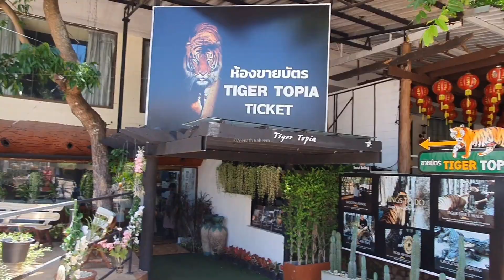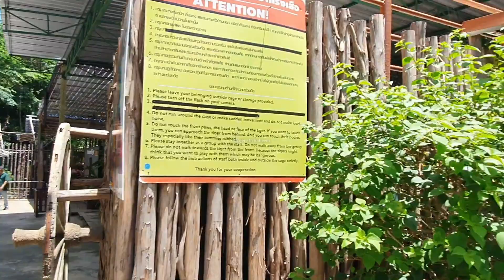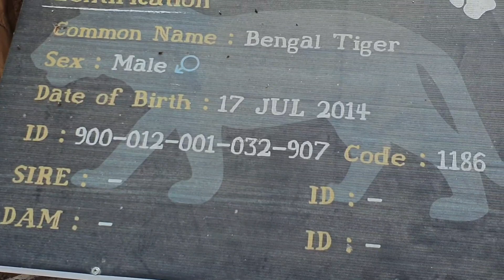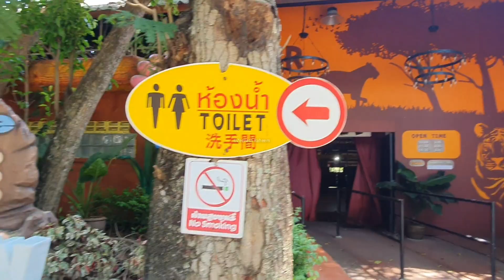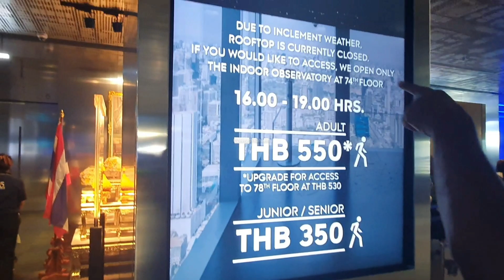തായ്‌ലൻഡിൽ കടുവ ക്കൂട്ടിൽ കടന്നപ്പോൾ|| Tiger Topia Zoo || Bangkok City Tour || Sky walk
തായ്‌ലൻഡിൽ കടുവ ക്കൂട്ടിൽ കടന്നപ്പോൾ
 Tiger Topia  Zoo
 Bangkok City Tour |
Sky walk
window shopping